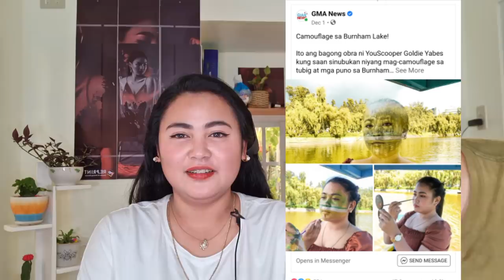Ang Malupet na Gawa ng MAKEUP!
Hello peopLets!